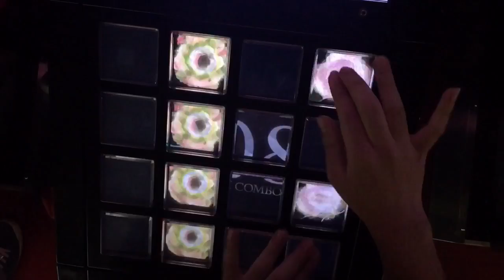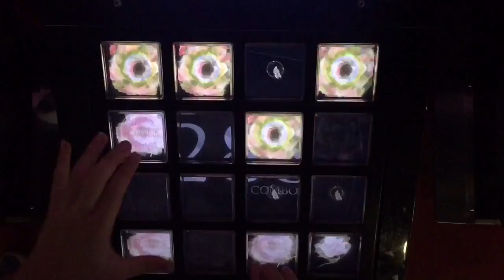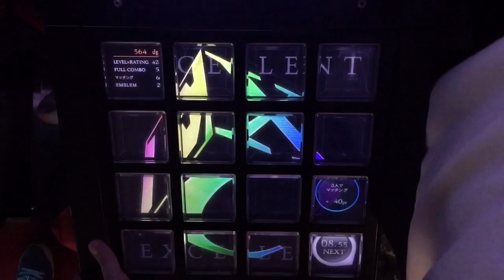【jubeat Qubell】負けないよ…-Runners High- (EXT) EXC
友情出演 RS.Z*.YN
ついったー @IPegaten10 @dddpzeb1